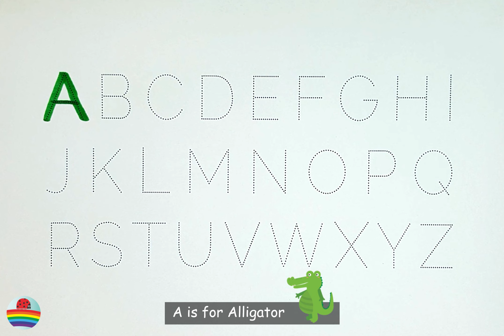Learn the Letters of the English Alphabet from A to Z